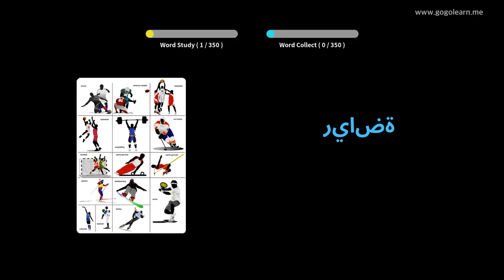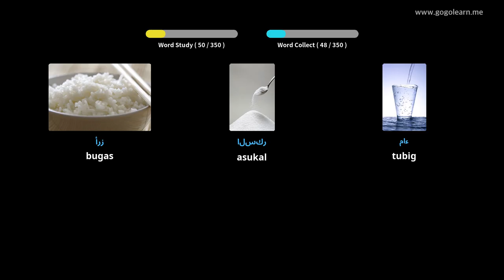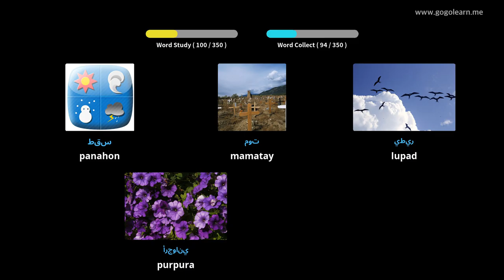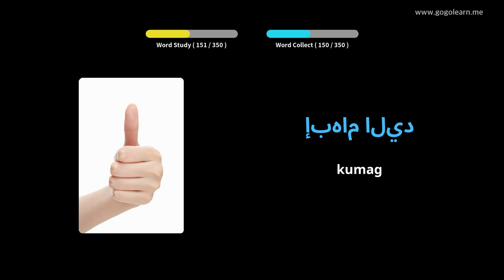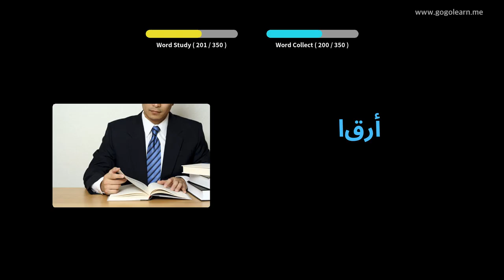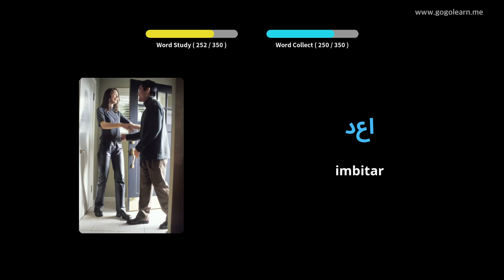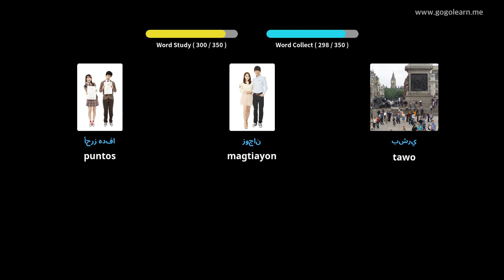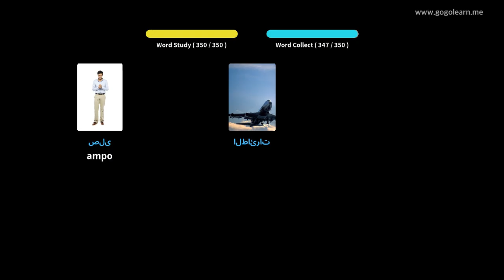Hibal-i uban ang Arabiko nga mga Larawan | Bokabularyo sa Arabiko Panguna nga mga Bata | Golearn